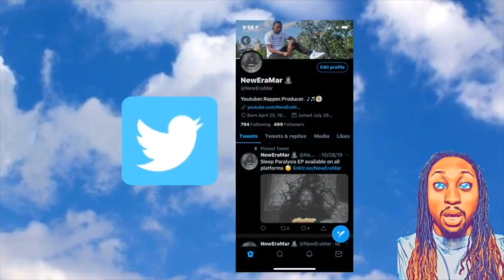Lil Uzi Vert - LUV Vs The World 2 Reaction/Review